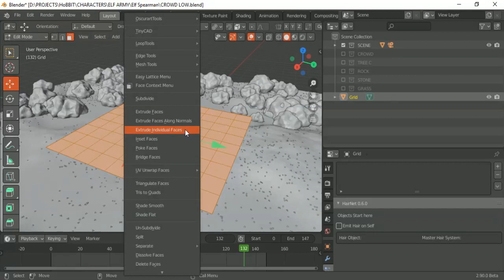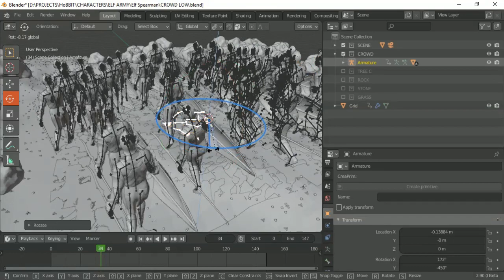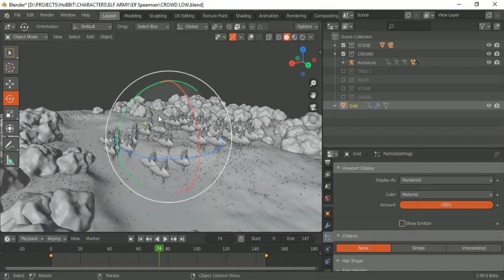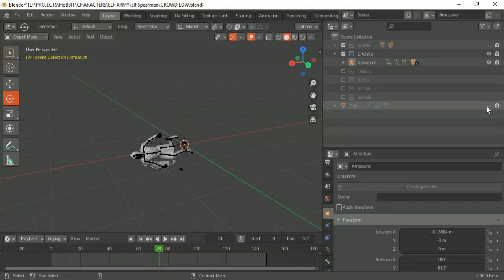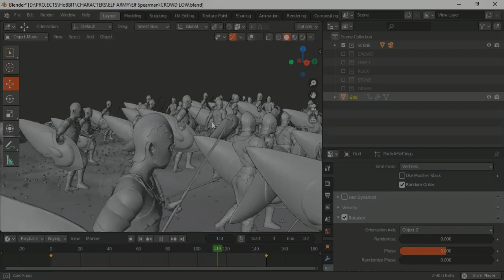blender 2.90 Crowd simulation tutorial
blender